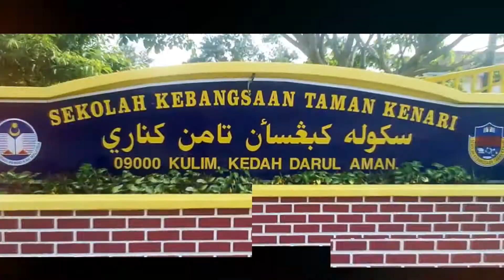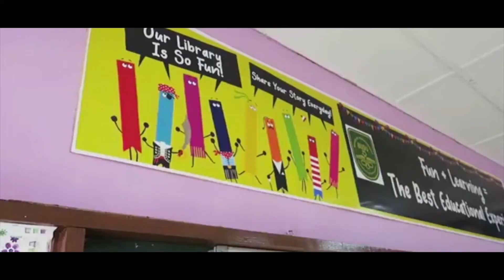MONTAJ ANUGERAH PEMBESTARIAN SEKOLAH NEGERI KEDAH 2019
UMIP TV BTPN KEDAH
Hakcipta Terpelihara 2019
Unit Media dan Inovasi Pendidikan
Bahagian Teknologi Pendidikan Negeri Kedah